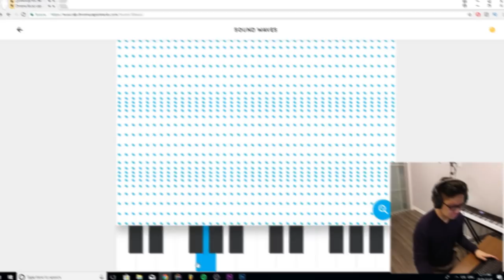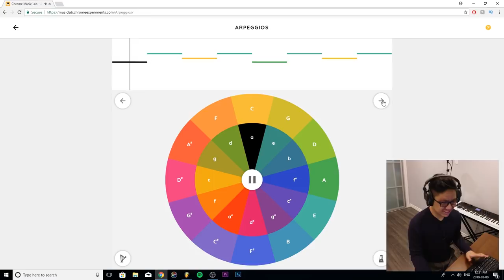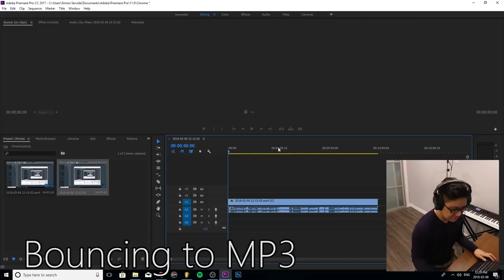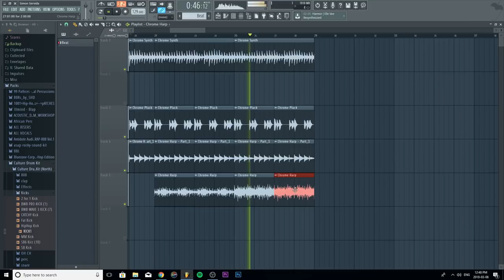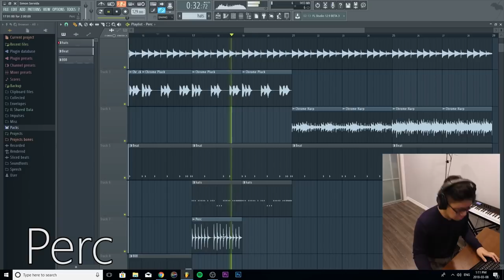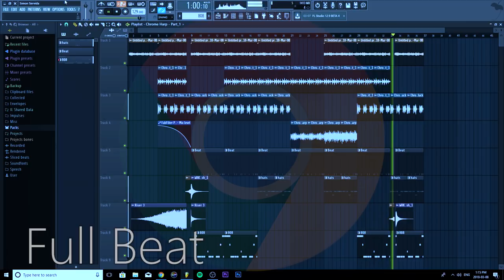Making A Beat Using Google Chrome! (Free Online Beat Maker)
Hello, its been a while! In this video we make a crazy trap beat with Google Chrome. There is a browser called Chrome music lab, so I used that to get the melodies. Then I added drums and structured it in FL Studio. Let me know what you think!